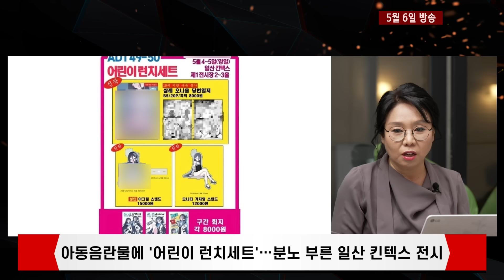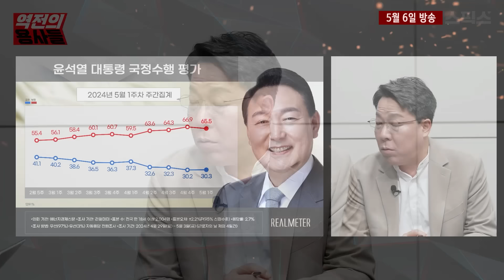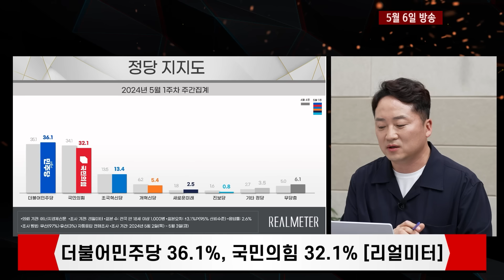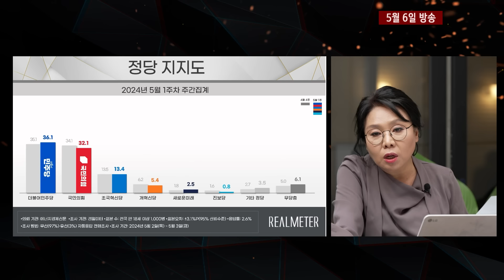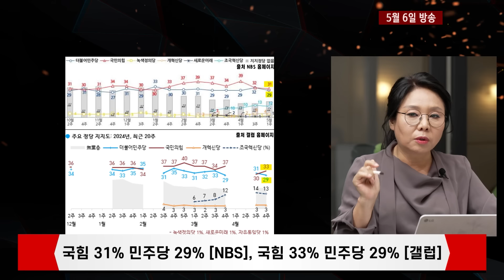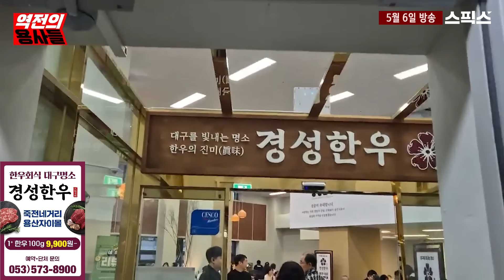[역전의 용사들] "무엇이든 물어보라니깐요~" 윤석열 대통령 기자회견 날짜 정하자마자 특정 언론 출입 정지시켰다. 이건 무슨 의미?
[역전의 용사들]

▶ 한우회식 대구명소 '경성한우' 오픈!
1+한우 100g 9,900원~

■출연 : 노영희 변호사  / 김종욱 전 청와대 행정관 / 변희재 미디어워치 대표고문 / 권대희 스픽스 미디어본부장

역전의 용사들 라이브 방송 | 매주 월·화·수·목요일 6시 40분